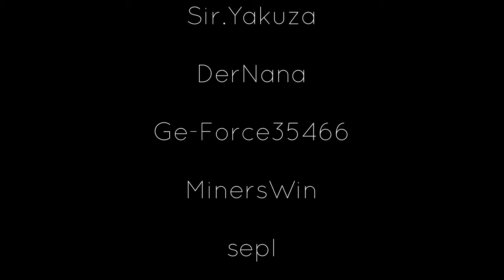CsGo Cheater Experiment | Matchmaking mit NEUEM Account OHNE Prime | Tag 2 ÜBERRASCHUNG?!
Cheater in CsGo sind seit Jahren Thema #1 in der CsGo Community. Einige fragen sich dabei auch, wie sich das auf neue Spieler auswirkt, haben diese mit ihren frischen Steam Accounts einen guten Einstieg oder werden sie direkt umgehacked ( und kommen Hacker, deren Main Account gebannt wurde, mit einem neuen Account wieder in gute "Trust Gefilde" ? ) Das wird in einer Reihe von Experimenten mit einem von mir eigens dafür erstellten, brand neuen Steam Account ertestet. Mal schauen, wie Tag 2 laufen wird.